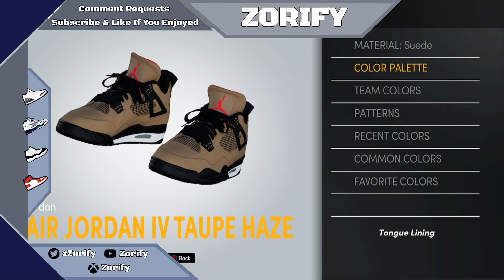NBA 2K21 Next Gen Shoe Creator - Air Jordan 4 "Taupe Haze"